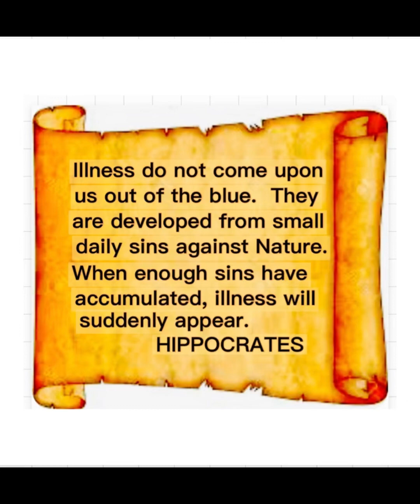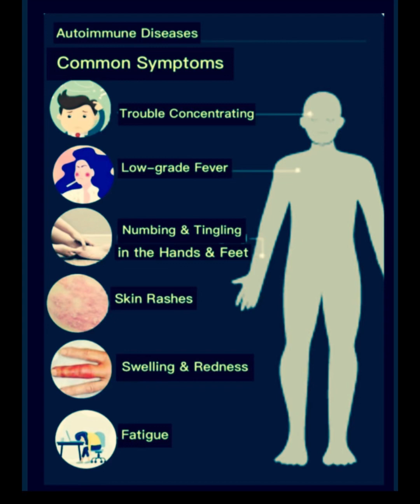“Autoimmune Diseases and Rh Negative Blood Types: Prevention and Management Strategies”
A video about autoimmune diseases and rh negative blood types and studies regarding this disease. The different types of autoimmune diseases, common symptoms, and how to manage or prevent it. Created by InShot